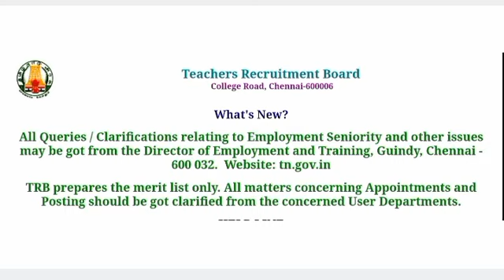Trb Annual Planner 2021 | Polytechnic trb update | PgTrb update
Update about trb annual planner and polytechnic trb case hearing. Also contains information about pgtrb exam